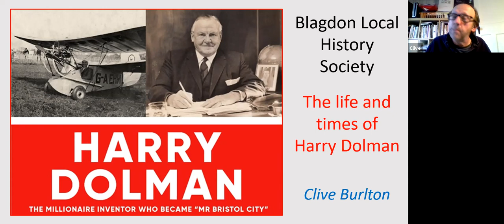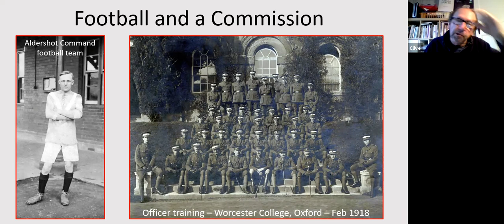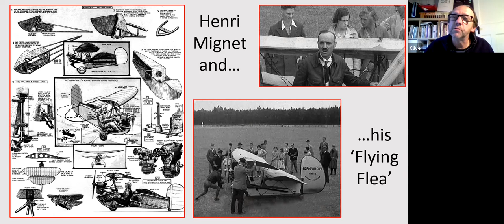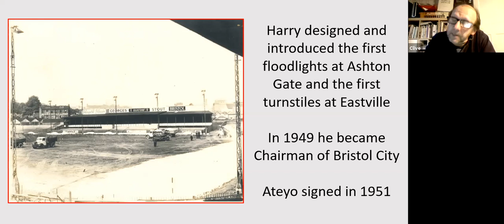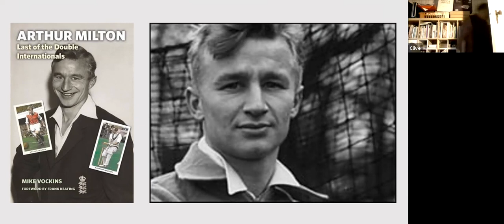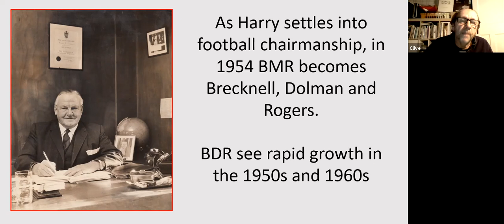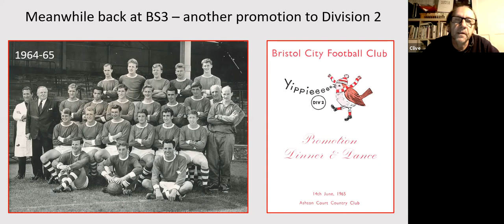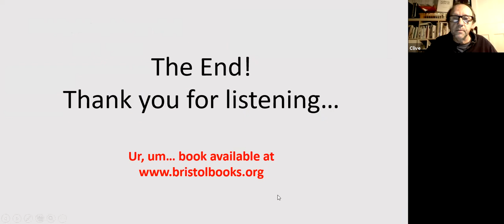The Life and Times of Harry Dolman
Blagdon Local History Society hosted a Zoom presentation by author and Bristol local historian Clive Burlton. Harry Dalton was a remarkable man who came from a humble rural childhood to become an engineer, inventor and entrepreneur in Bristol. He was also a keen supporter of Bristol City FC, known latterly as Mr Bristol City with the Dolman Stand named after him. Clive is a great speaker who will bring Harry to life for his audience.